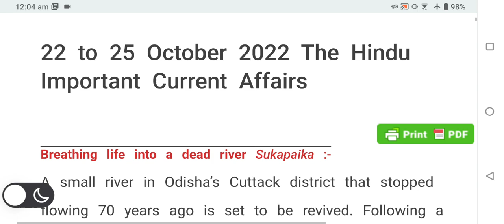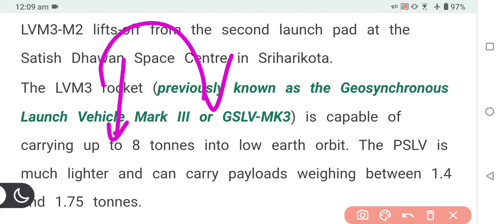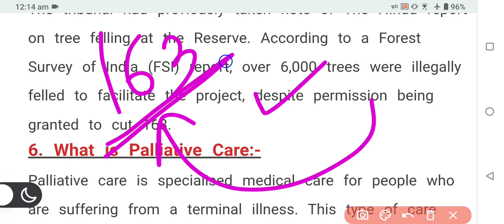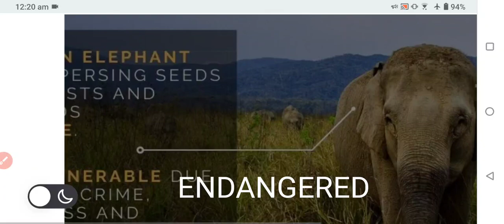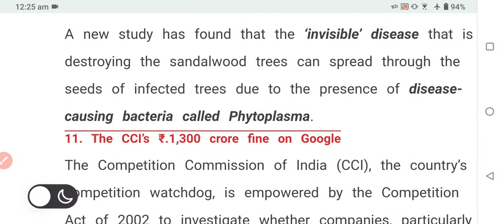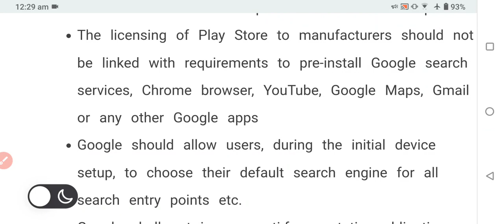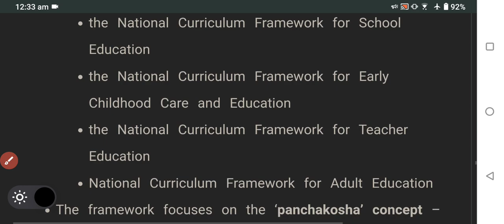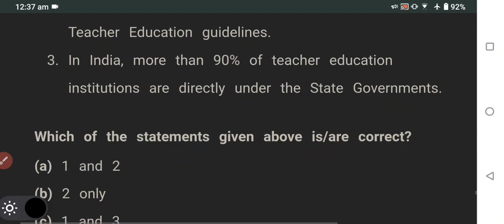22 to 25 October The Hindu Newspaper important events for upsc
The Hindu Newspaper Analysis from 22 October 2022 to 25 October 2022

The Most important news items discussed are :-

1) Asian Elephants
2) Google Fined by CCI
3) Sukapaika River rejuvenation
4) Mugafi Trek
5) Basmati rice varieties
6) Allmania Multiflora
7) Sandalwood Spike Disease
8) FATF